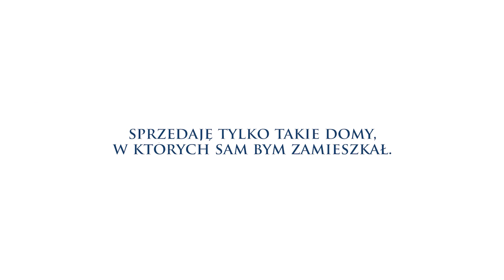Parterowy, nowoczesny dom z płaskim dachem od Mr. House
Koniecznie obejrzyj do końca, tam jest najważniejsze :)
Dom znajduje się 2 km pod Piotrkowem Trybunalskim. Okolica idealna, las, jezioro i spore miasto z wylotem do autostrady A1.
W Mr. House dbamy o to, żeby domy miały to coś. Były zadbane i ciekawe.
Ten jest z pewnością w tej grupie. Jest zadbany, wylizany i zbudowany jako spełnienie marzeń.

Jeśli szukasz w Łodzi ładnych domów, ale naprawdę ładnych, to znajdziesz je z pewnością w biurze nieruchomości Mr. House :)
jak coś, to dzwoń: 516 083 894